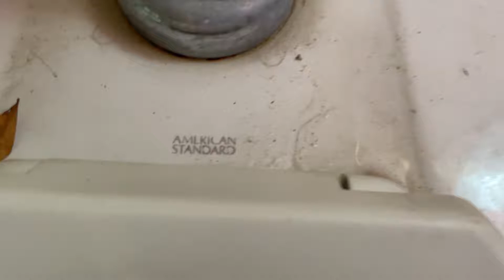[28] 1980s American Standard Afwall Toilet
This toilet is AMAZING!

Rating: [95]

My rating scale:
[0] Absolutely Abysmal
[10] Just Horrible
[20] Crap
[30] Quite Unimpressive
[40] Mediocre
[50] Okay
[60] Decent
[70] Nice
[80] Great
[90] Amazing
[100] Beyond epic